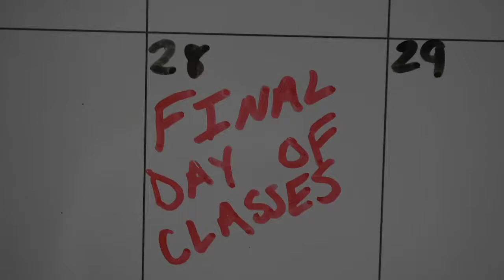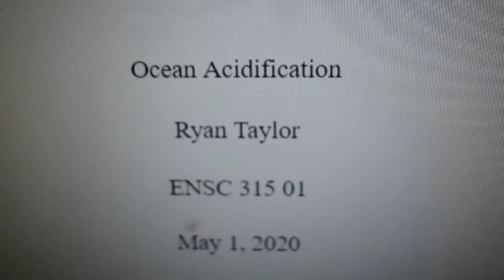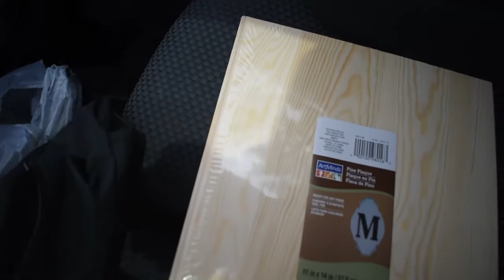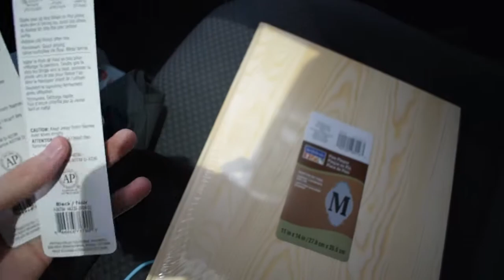final day of online classes